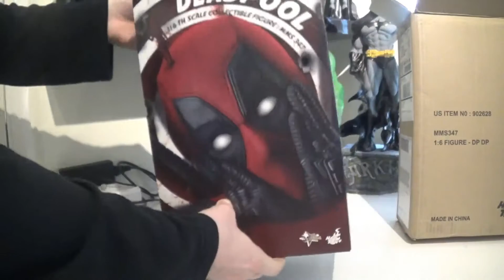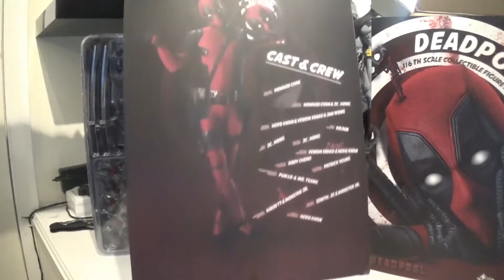Hot Toys Deadpool unboxing in the UK